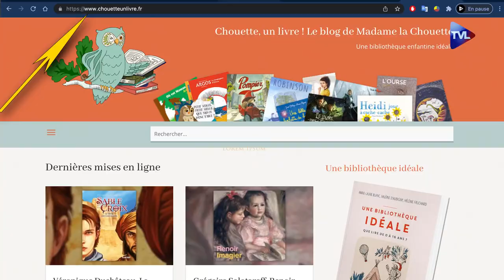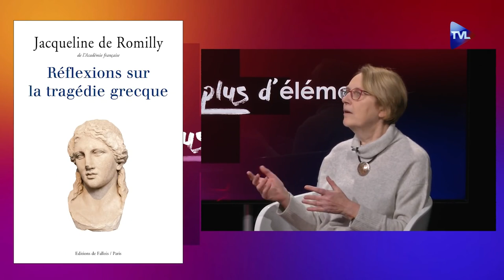Le Plus d'Éléments n°24 : Nos ancêtres, les Grecs !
Retrouvez l’équipe du magazine Éléments, autour d’Olivier François, avec ses acolytes : François Bousquet, rédacteur en chef, Anne-Laure Blanc et Christophe A. Maxime.

À l’occasion de la sortie du numéro de février, la rédaction d’"Éléments" se penche sur le grec, le latin et les humanités avec le concours d’Andrea Marcolongo et Louise Guillemot, les jeunes, très jeunes, héritières de Jacqueline de Romilly.

Au programme également : Renaud Camus qui publie "La Dépossession", une théorie du remplacisme global, et la nouvelle Samaritaine transformée en caprice de milliardaire et en centre d’art contemporain.